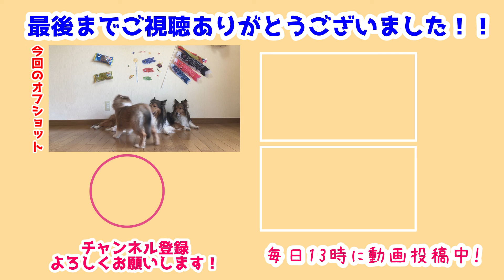【シェルティ】こどもの日🎏【こいのぼり】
今年もこどもの日が来ました✨
こいのぼりを飾ってみんなでいっぱい遊んだよ🎏
雪風も楽しかったみたいです🐾

雪風が楽しすぎてバタバタしちゃいましたが…😂
来年はみんな落ち着いてこいのぼりの前で座ってくれたらいいなぁ💭
明日はケーキの日なので楽しみがいっぱいだぁ💪

前作→【シェルティ】ゴールデンウィークもいつも通り【ごろごろしよう】